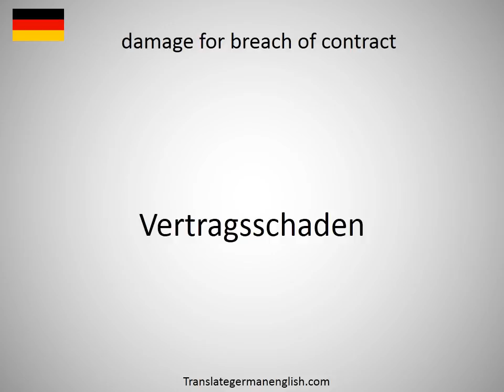How to say damage factor in German?